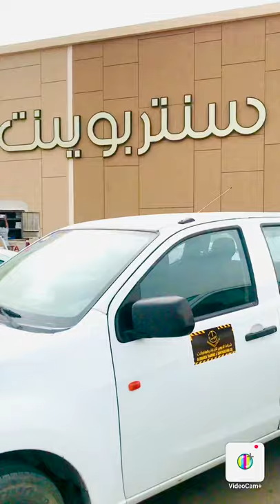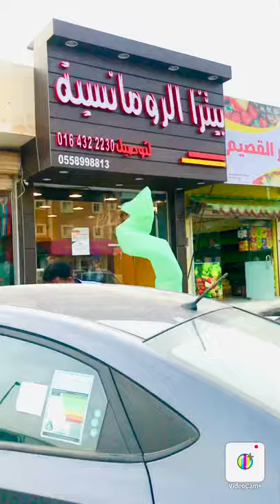How to react Saudi public people against Covid 19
Saudi public people react against Corona virus